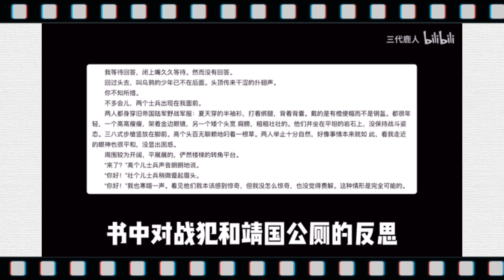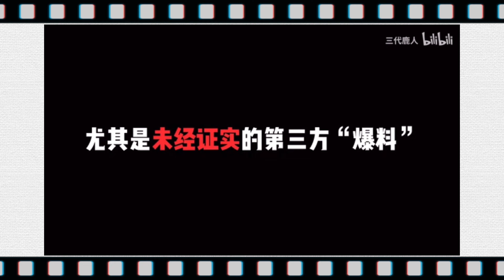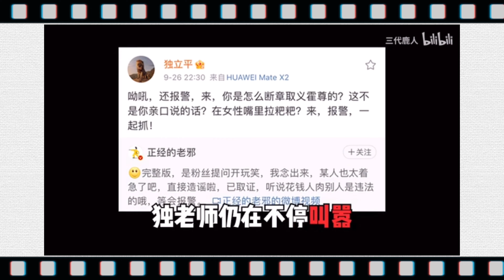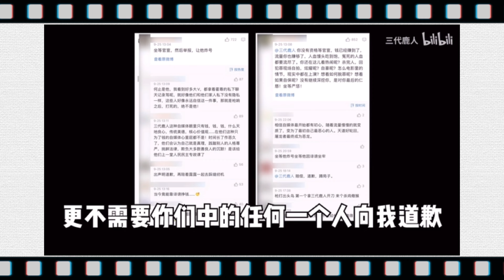三代鹿人：我可以造谣可以网暴，你不行 ！拒绝网络暴力，从拒绝造谣传谣开始【秦小奋Onniy】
Hello，大家好，这里是秦小奋Onniy✨
甜酷系英语老师的八卦日常
💟平时会更新一些英语八卦，新闻知识等
喜欢我的视频可以点点关注，感谢各位的支持~